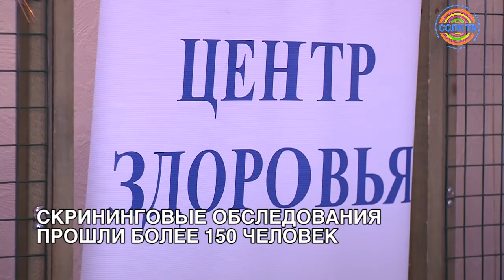Солнечногорцев научат правильному питанию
Врач-эндокринолог и психолог рассказали солнечногорцам о правильном питании. Лекция и обследования прошли в рамках акции Солнечногорской ЦРБ "Здоровый город".